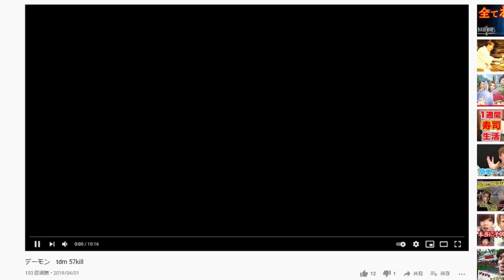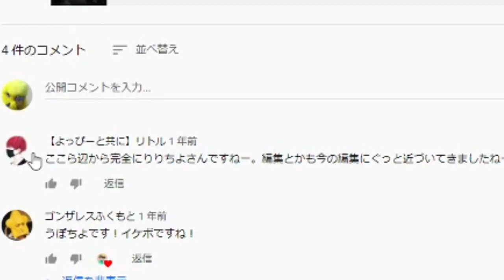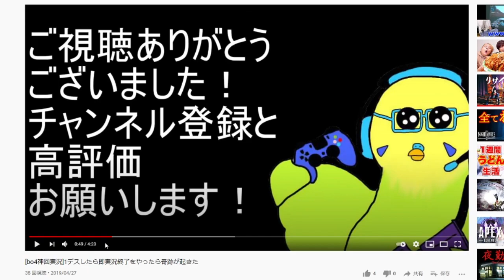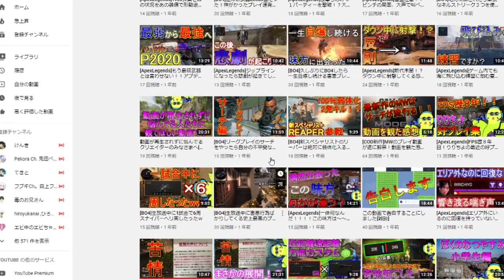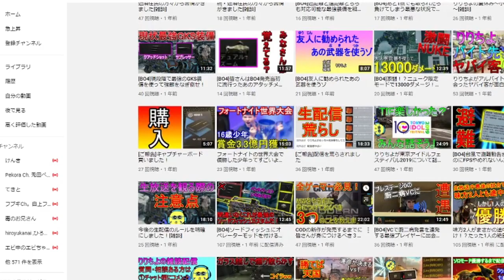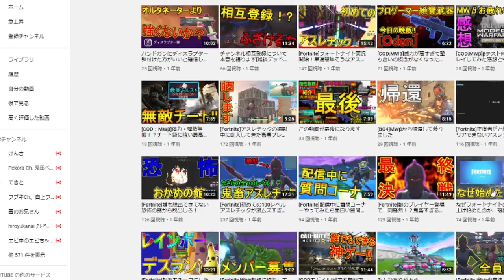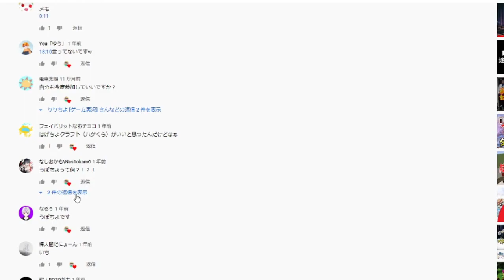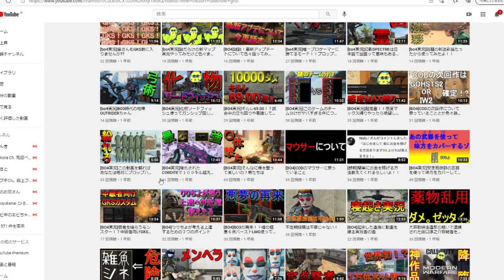[祝活動3年目]過去2年分の動画観て当時を振り返ってみたww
〇ROBLOX[ロブロックス]が観たい方ーーーーーーーーーーーーーーーーーーーーーーーーーー

〇マインクラフトが観たい方ーーーーーーーーーーーーーーーーーーーーーーーーーーーーー

〇フォートナイトの動画ーーーーーーーーーーーーーーーーーーーーーーーーーーーーーーーー

〇ApexLegendsの動画ーーーーーーーーーーーーーーーーーーーーーーーーーーーーーーーーーー

〇CODの動画ーーーーーーーーーーーーーーーーーーーーーーーーーーーーーーーーーーーーーー

〇雑談動画ーーーーーーーーーーーーーーーーーーーーーーーーーーーーーーーーーーーーーーー

・MusMus

・魔王魂